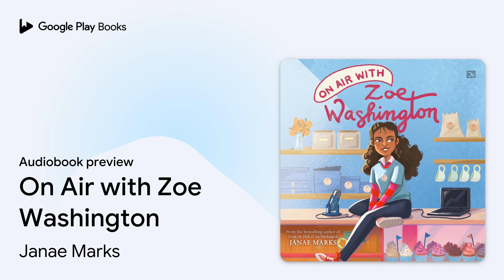On Air with Zoe Washington by Janae Marks · Audiobook preview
On Air with Zoe Washington
Authored by Janae Marks
Narrated by Bahni Turpin

0:00 Intro
0:03 On Air with Zoe Washington
0:38 Contents
4:05 Chapter One
14:06 Chapter Two
15:28 Outro

BOOK DESCRIPTION

* An instant New York Times bestseller *

An empowering and big-hearted sequel to the bestselling and critically acclaimed From the Desk of Zoe Washington by Janae Marks!

Two years ago, Zoe Washington helped clear Marcus’ name for a crime he didn’t commit. Now her birth father has finally been released from prison and to an outpouring of community support, so everything should be perfect.

When Marcus reveals his dream of opening his own restaurant, Zoe becomes determined to help him achieve it—with her as his pastry chef of course. However, starting a new place is much more difficult than it looks, and Marcus is having a harder time re-entering society than anyone expected.

Set on finding a solution, Zoe starts a podcast to bring light to the exonerees’ experiences and fundraise for their restaurant. After all, Zoe knows full well the power of using her voice. But with waning public interest in their story, will anyone still be listening?

Janae Marks is the author of the critically acclaimed novel From the Desk of Zoe Washington, the New York Times bestselling On Air with Zoe Washington, and A Soft Place to Land. She grew up in the New York City suburbs and now lives in Connecticut with her husband and daughter. She has an MFA in writing for children from the New School. Visit Janae online at janaemarks.com.

AUDIOBOOK DETAILS

Language: English
Publisher: Katherine Tegen Books
Published on: February 14, 2023
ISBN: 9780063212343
Duration: 6 hr, 13 min
Genres: Juvenile Fiction / Family / Parents, Juvenile Fiction / People & Places / United States / African American & Black, Juvenile Fiction / Social Themes / Prejudice & Racism